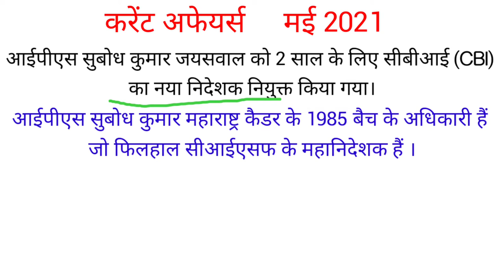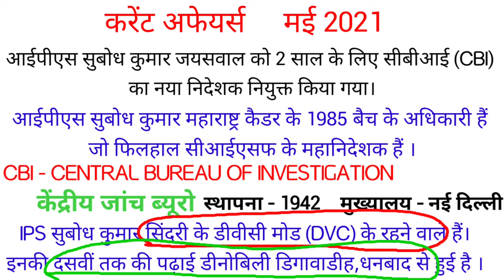सीबीआई के नए निदेशक। CBI NEW निदेशक की नियुक्ति । IPS सुबोध कुमार जायसवाल । करेंट अफेयर्स मई 2021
सीबीआई के नए निदेशक बने सुबोध कुमार जायसवाल । आईपीएस सुबोध कुमार जायसवाल की नियुक्ति सीबीआई निदेशक के रूप में किया गया ।
महाराष्ट्र कैडर के सुबोध कुमार जायसवाल की सीबीआई के नए निदेशक के रूप में नियुक्ति।

ssc railway current affairs#may 2021 current affairs

other करेंट अफेयर्स 2021 -